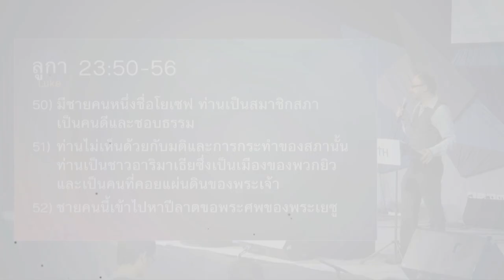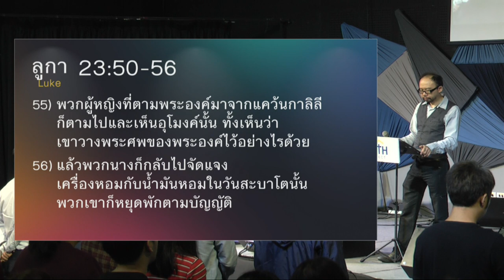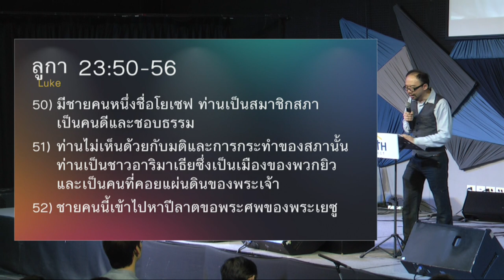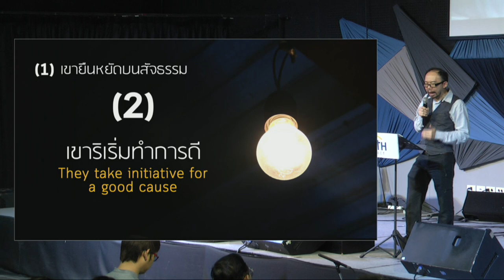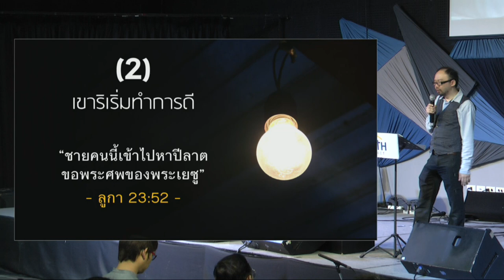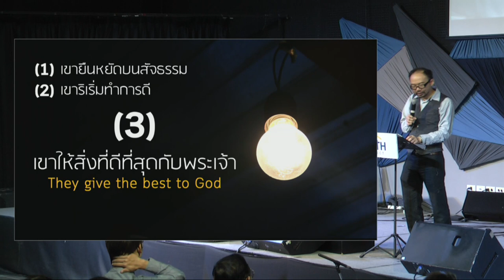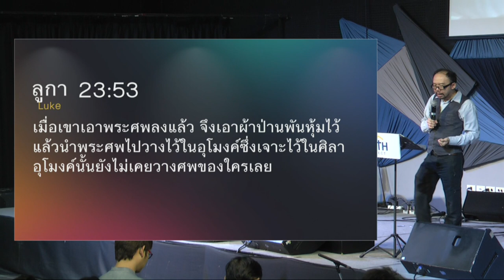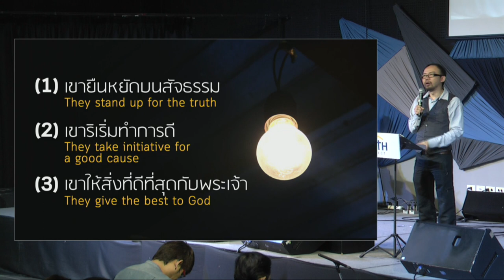คำเทศนา วีรบุรุษที่โลกลืม (ลูกา 23:50-56)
คนธรรมดาโลกไม่ค่อยจำ แม้แต่บุคคลในพระคัมภีร์บางคนก็ตาม หนึ่งในนั้นคือ "โยเซฟ ชาวอาริมาเธีย" มาดูว่าสิ่งยิ่งใหญ่ที่ชายคนนี้ได้ทำเพื่อพระเยซู คืออะไร และทำไมเขาจึงกลายเป็นดั่งวีรบุรุษที่พระเจ้ายกย่อง

โดย อาจารย์ประกิจ ตรีทศายุธ

หัวข้อคำเทศนา: วีรบุรุษที่โลกลืม

1.เขายืนหยัดบนสัจธรรม
2. เขาเริ่มการดี เพื่อผลลัพธ์ที่ดี
3. เขาให้สิ่งที่ดีที่สุดกับพระเจ้า